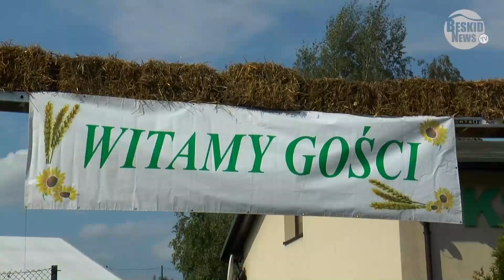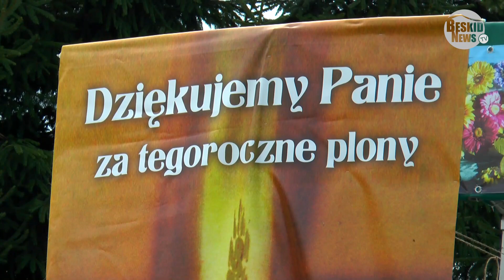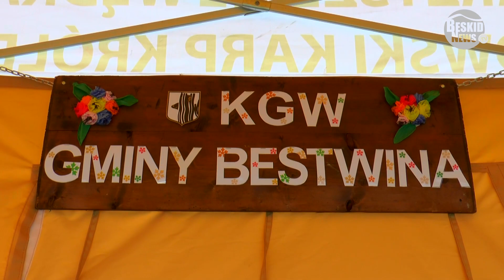Dożynki Gminne w Bestwince 2017